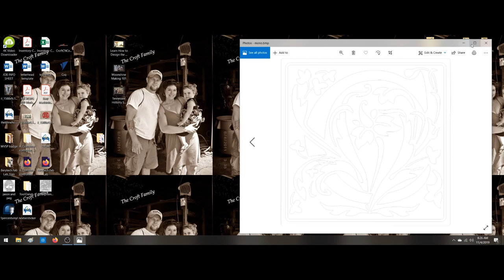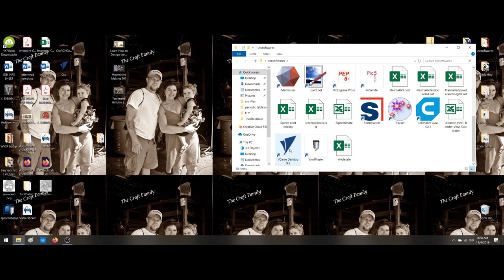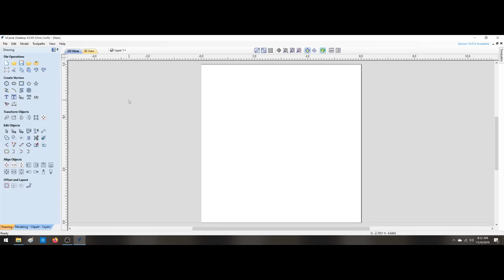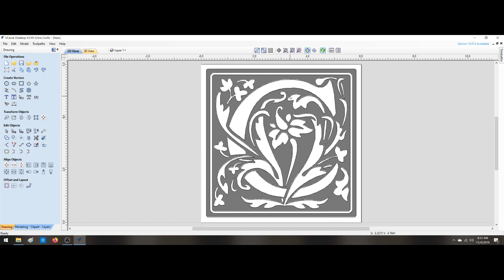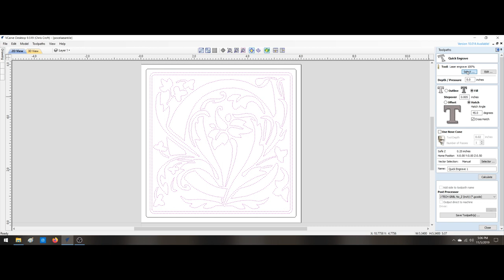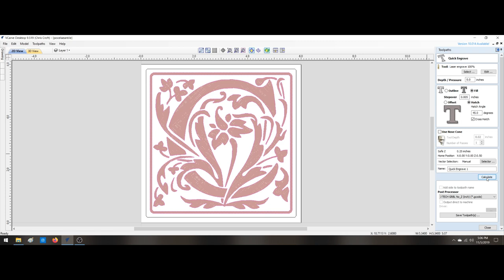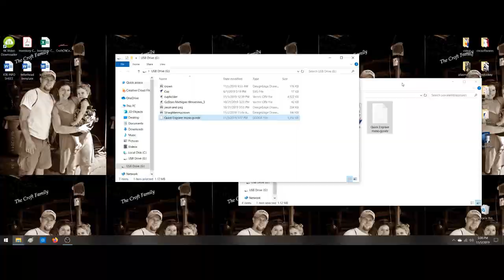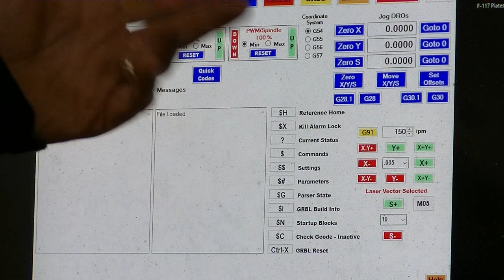jtech 7w laser on ceramic tile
we created a laser toolpath in Vetric's Vcarve v9.XX.  We sent the code to the cnc router/laser with picsender 2.9.  We used our Jtech Photonics 7 watt laser kit. The tile was a ceramic tile bought from lowes department store.  We prepped the tile with denatured alcohol and Rustoleum enamel brown paint.